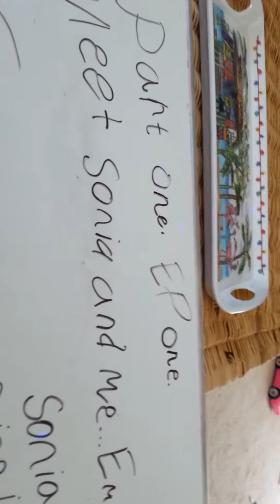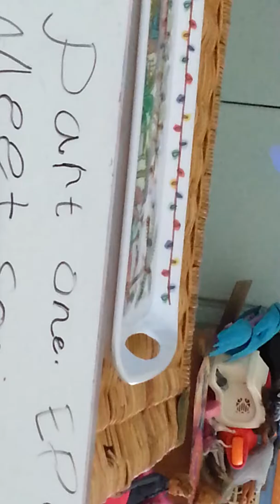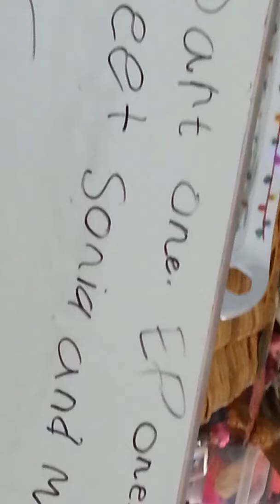Sonia an emma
Www/youtbube.noddy fan 123 .com